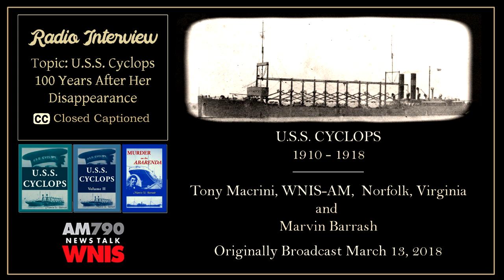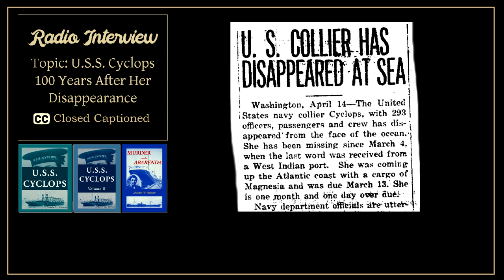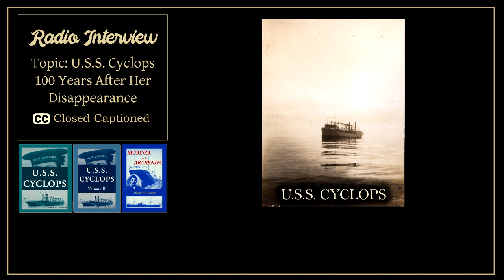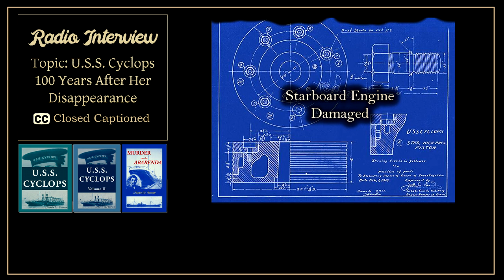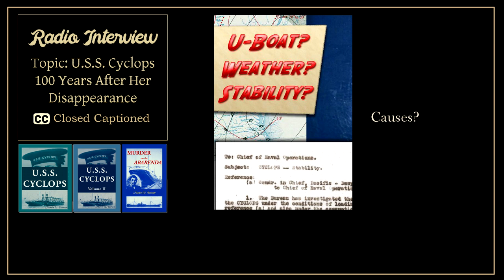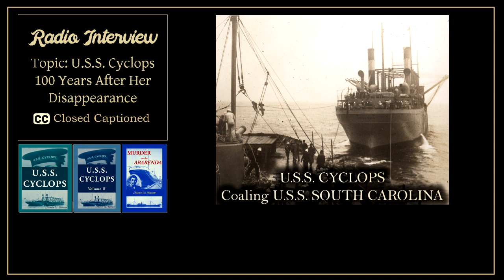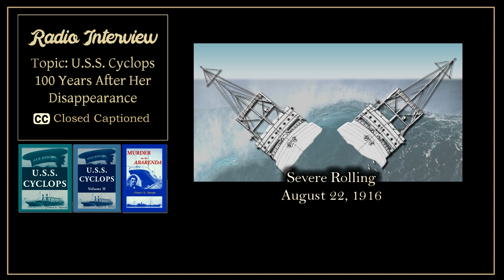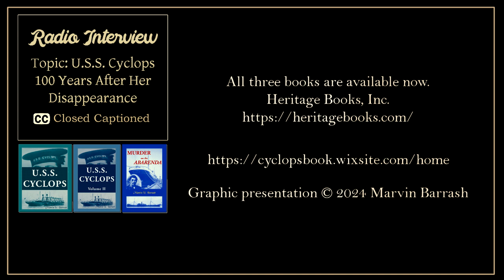100th Anniversary Loss of USS CYCLOPS WNIS-Radio 2018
Radio interview that was broadcast on WNIS-AM 780 kHz, Norfolk, Virginia on March 13, 2018.  Tony Macrini, the morning program host, interviewed Marvin Barrash, author, U.S.S. CYCLOPS concerning the 100th anniversary of the loss of the ship with all 309 persons on board.
Closed Captioned for the deaf and hard of hearing.